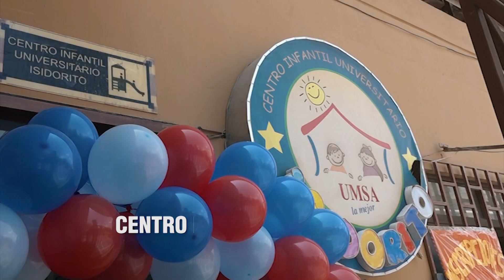"Isidorito" reabre sus puertas a los hijos de estudiantes de la Facultad de Derecho y Cs. Políticas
UMSAvideos | Isidorito reabre sus puertas en la Facultad de Derecho y Ciencias Políticas para recibir a los hijos de estudiantes, de uno a cinco años de edad, con el objetivo de ayudar a reducir la deserción en la educación superior. Te mostramos los ambientes de este colorido espacio.